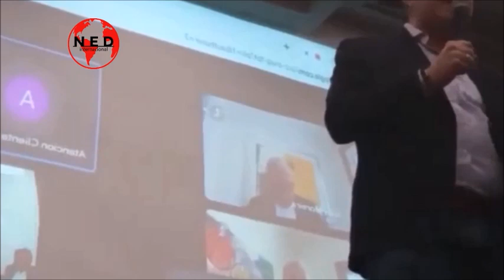🔴 DIEGO MOLANO FUERTES CRÍTICAS AL INFORME DE LA COMISIÓN DE LA VERDAD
Intervención Diego Molano centrodemocratico colombia domingo 2 de octubre 2022